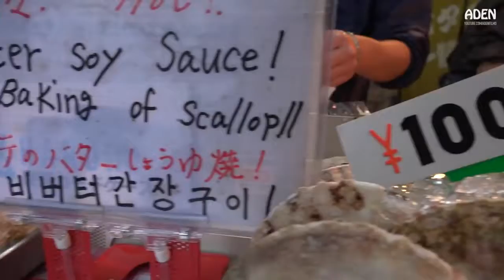Japanese Street Food: Giant Scallops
Street Food spot Kuromon Market in Osaka, Japan, opens at 9 am - how about some freshly prepared massive Scallops?

Japanese Street Food: Giant Scallops Japanese Street Food: Giant Scallops American street food, london street food, new york street food, Indian street food, .

Japanese StreetFood: Giant Scallops Street Food spot Kuromon Market in Osaka, Japan, opens at 9 am - how about some freshly prepared massive .

Palm-sized oysters - another great Street Food in Japan. Quite a strong and strangely familiar taste. filmed at Kuromon Market in Osaka, Japan ~ Price: 1200 .